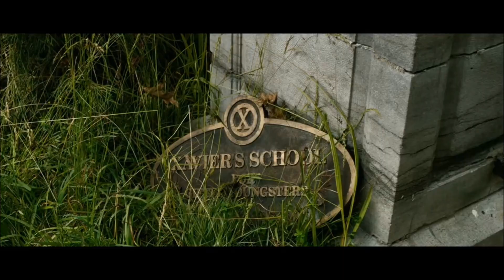Heroes - Alesso feat. Tove Lo (tradução)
Conteúdo retirado da internet.
*adaptação da letra da música.
*cenas do filme: X-MEN: DIAS DE UM FUTURO ESQUECIDO.